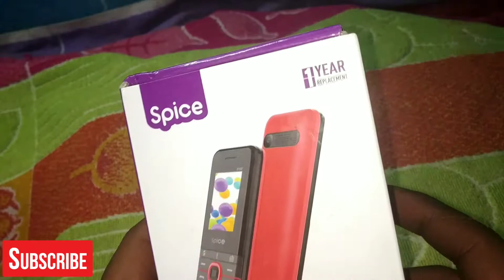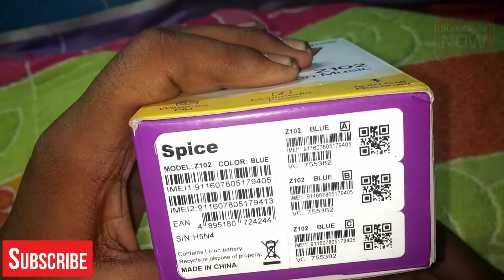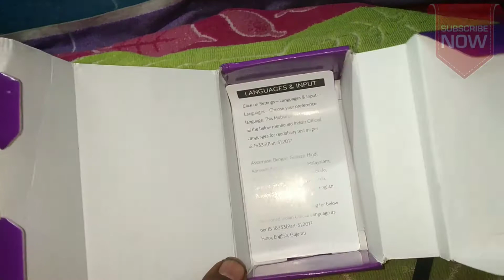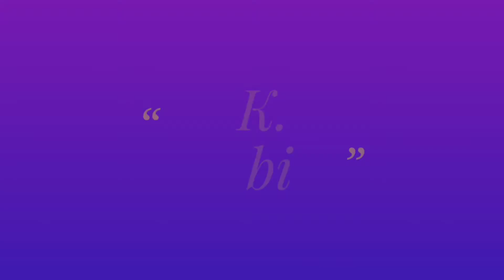Unboxing Spice Z102 high on music !! By M.K.S. Mobile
Mobile purchase link
Spice Z102 high on music }=